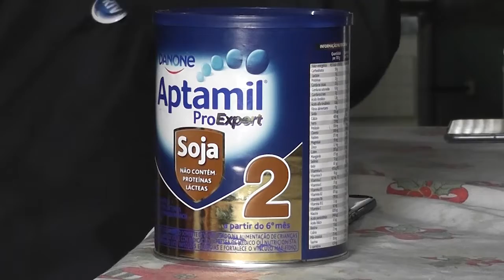CRIANÇA COM DOENÇA GRAVE